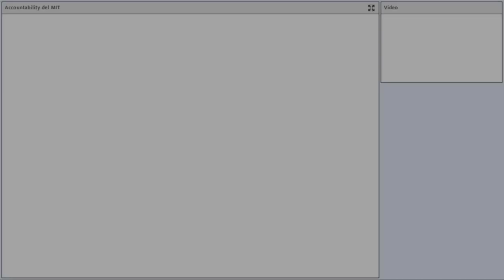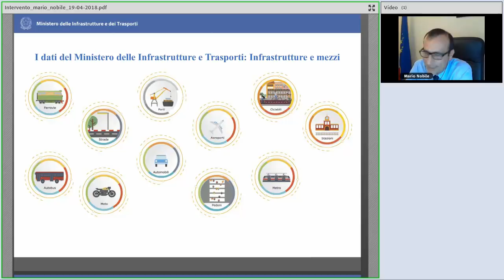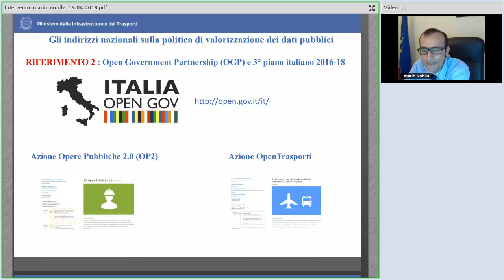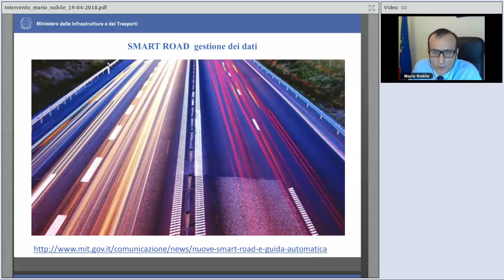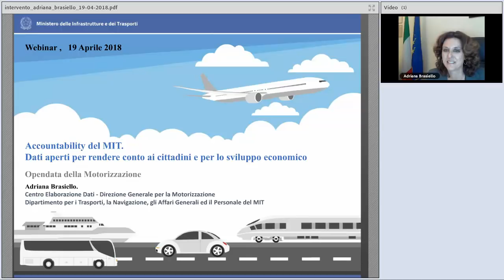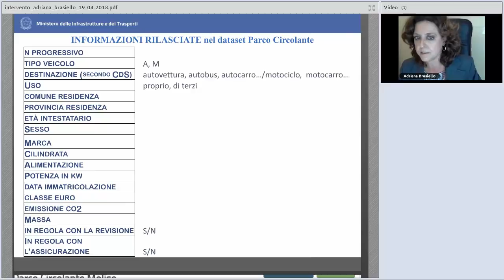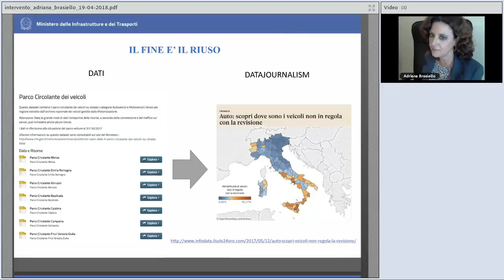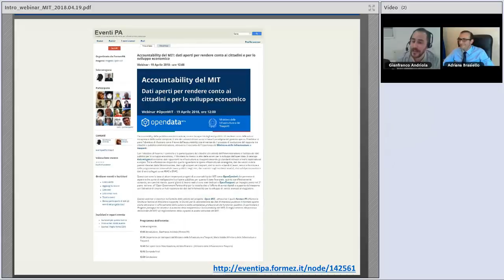Accountability del MIT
Data: 19/04/2018

Descrizione:
L'accountability della pubblica amministrazione, ovvero la capacità degli enti pubblici di rendere conto delle azioni intraprese e delle scelte compiute, è uno dei concetti chiave su cui si basa il paradigma del governo aperto.

Il webinar si pone l'obiettivo di illustrare come il tema dell'accountability stia alimentando il processo di evoluzione del rapporto tra cittadini e pubblica amministrazione, attraverso il racconto dell’esperienza del Ministero delle infrastrutture e trasporti.